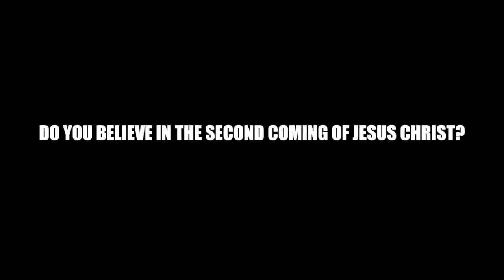Go out and plant church! God has anointed you for this! |Apostolic 2022